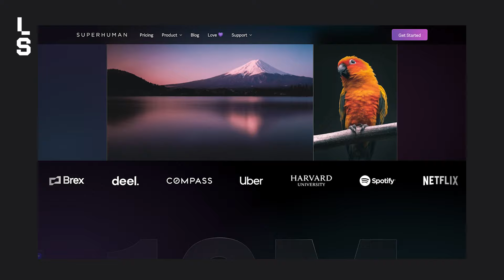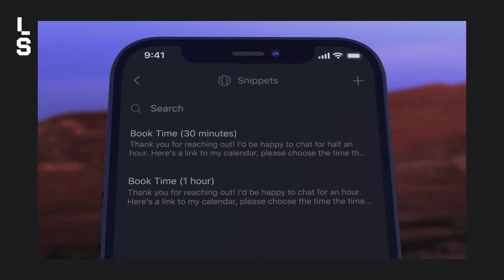How Founder of Superhuman Scored Millions with Email Tricks | Lubo Smid Podcast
Rahul Vohra is the Founder and CEO at Superhuman, the AI-powered, lightning-fast email.

Rahul Vohra built the first Gmail plugin to scale to millions of users. It was acquired by LinkedIn. Having learned all things email, he then created Superhuman — with $75M in Series C and backed by Will Smith. Lucky for us, the email genius is an open book, so we kept the Qs rolling. How can you get rapid email responses and save 134 hrs/year with Command-K? What’s the strategy behind nabbing enterprise deals with Fortune 500s? Does Slack mean the end of email? And what does Rahul’s own inbox look like?

1:35 Rahul’s take on productivity
2:59 The compounding effect: As used by OpenAI or Stripe
3:45 Building the world’s fastest email experience: From Rapportive to Superhuman
7:20 Top productivity tools and the Command-K
9:03 Why haven’t Slack or Microsoft Teams killed email?
14:30 Getting the most out of Superhuman: Rahul’s personal recommendations
20:07 A peek into Rahul’s inbox
21:37 How to get rapid email responses
24:10 Superhuman AI: Best use cases and the Command-J
29:14 Product stickiness
32:08 What keeps Rahul up at night?
35:32 Superhuman’s challenges and competition
37:02 Marketing Strategy: What works best for Superhuman
41:25 The future of Superhuman and life beyond
44:22 Fundraising from a founder’s perspective
45:51 Investing: What to look for
47:37 Rahul’s notable investments (with a connection to STRV!)
49:50 Key takeaways